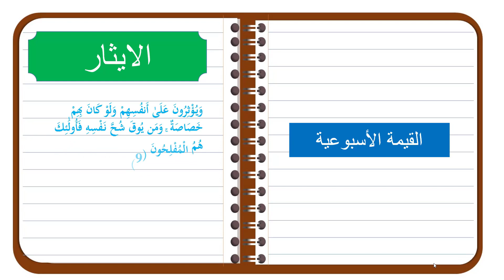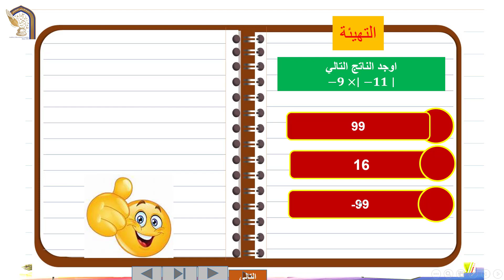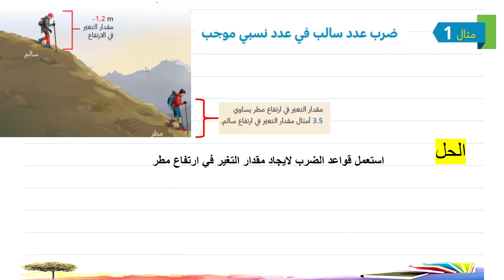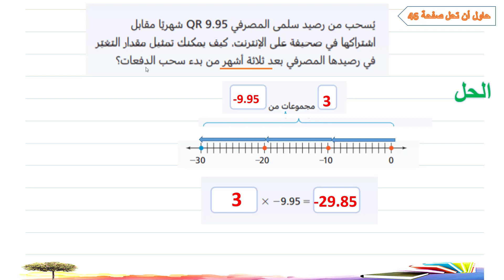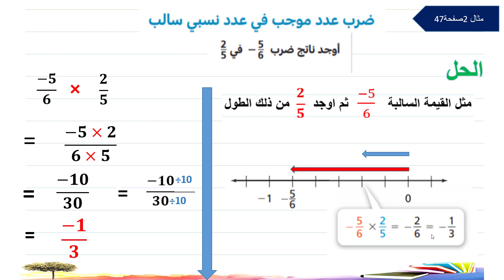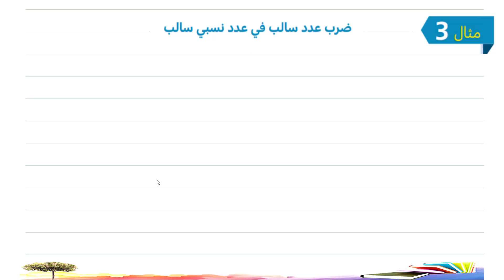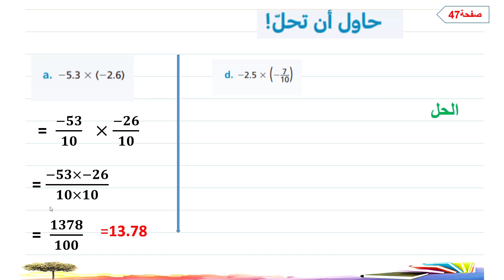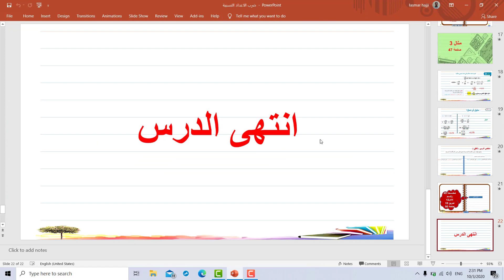الصف السابع - 13ضرب الاعداد النسبية 2